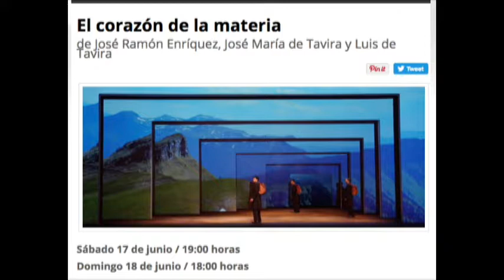Alonso Escalante Director del Teatro del Bicentenario